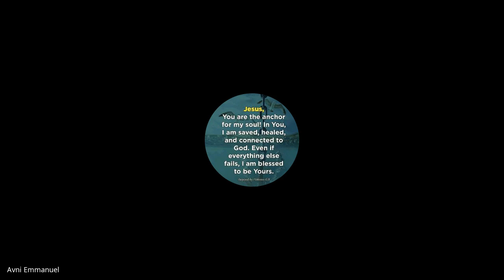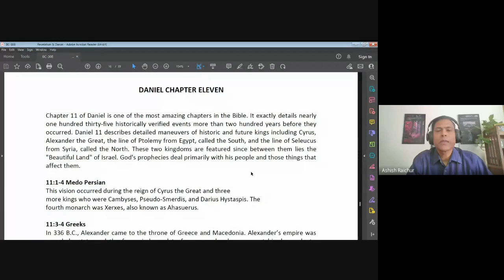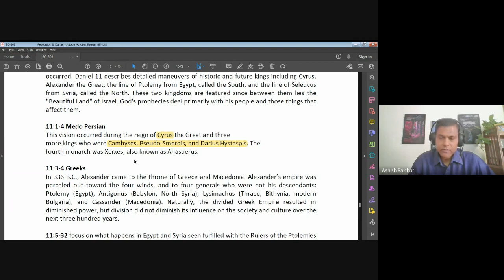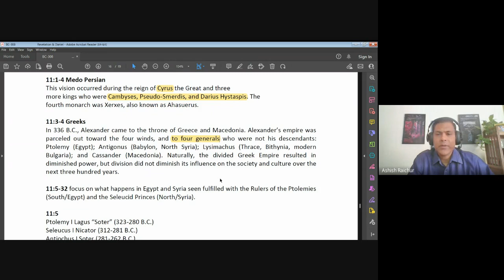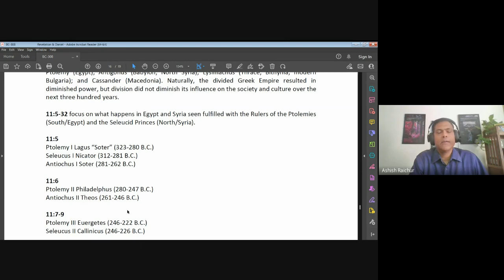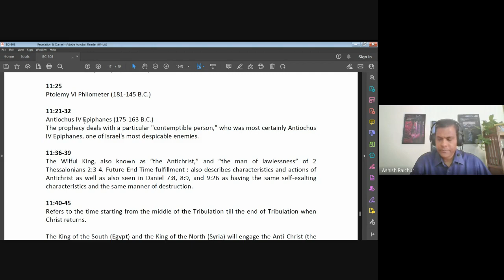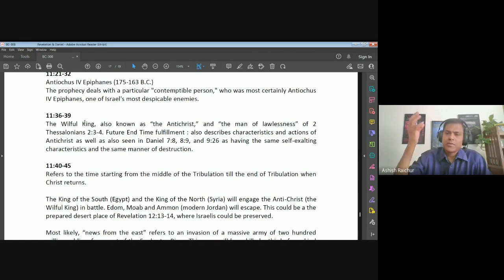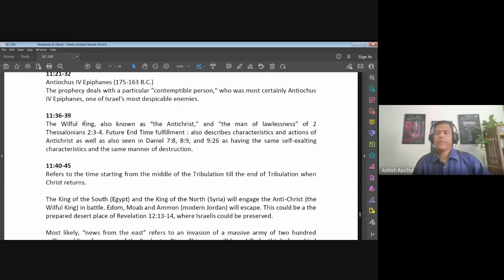Revelation & Daniel | Lecture 7: BC308-R&D-20230223